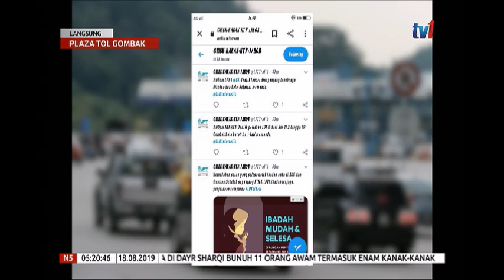N5-LANGSUNG: PLAZA TOL GOMBAK- ALIRAN TRAFIK SEMASA [18 OGOS 2019]